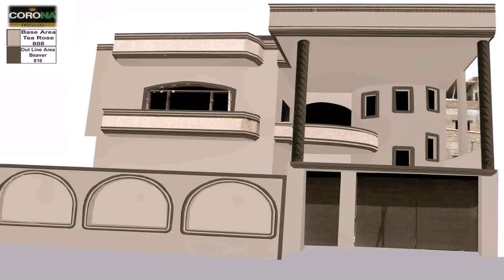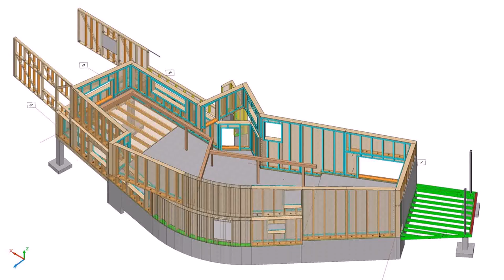House Wall Designs Pakistan - Gif Maker DaddyGif.com (see description)